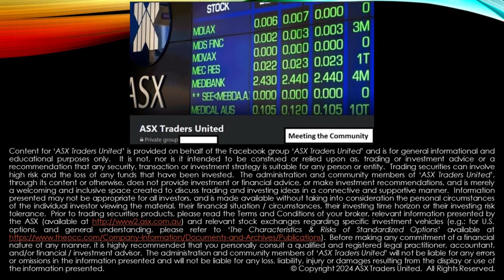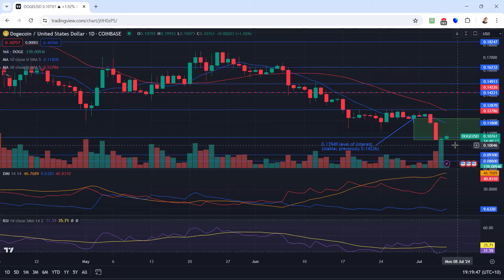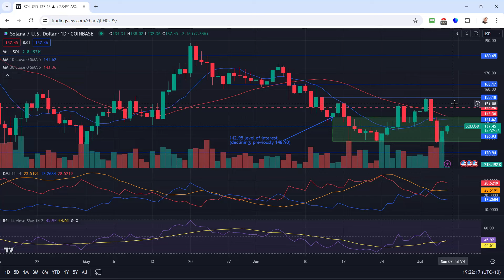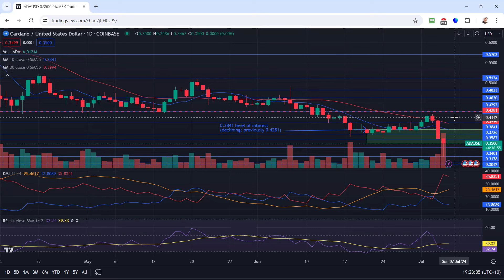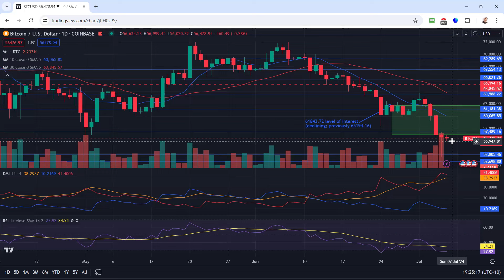Cryptos of the week (05 Jul '24) - BTC, ETH & Altcoins Retrace to Chart Support Levels: Buy or Not?